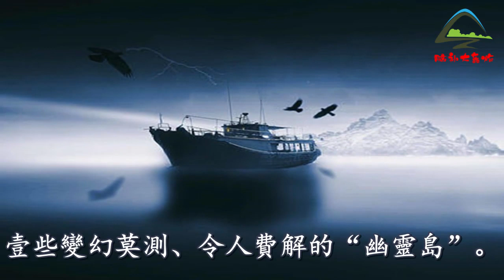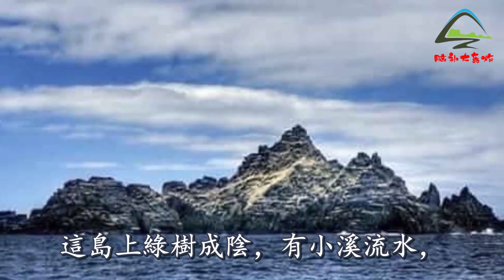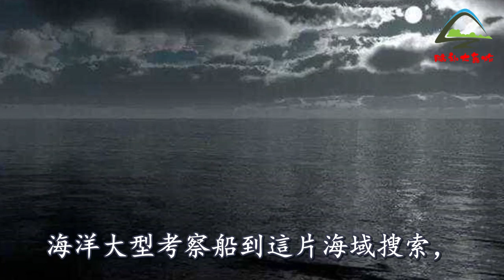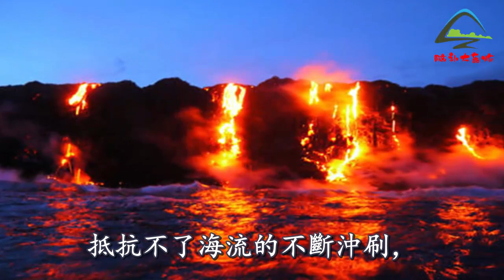海上驚現神秘幽靈島，就連衛星都探查不到，竟帶著1000多人類神秘消失杳無音信！專家：它本不屬於地球！| 腦補大轟炸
脑补大轰炸，拥有精彩纷呈的脑补视角，更天马行空的精彩分析！带给您不一样的脑补体验！